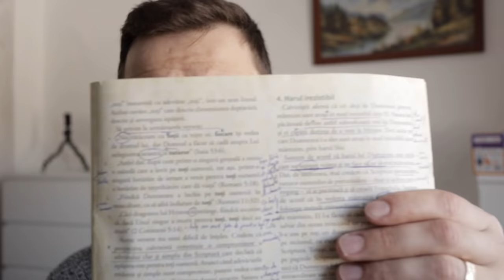Apologia Ep.066 | Sămânța Adevărului despre ispășirea limitată și harul irezistibil